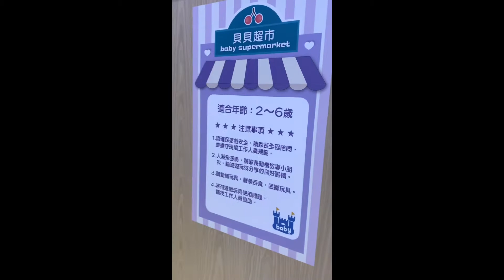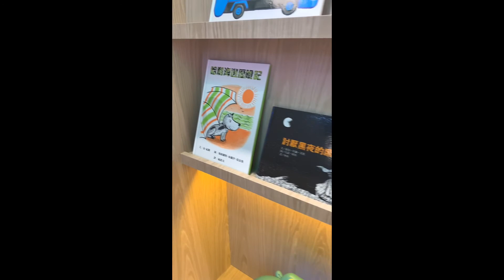Sosyal na bahay-bahayan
New version of bahay-bahayan